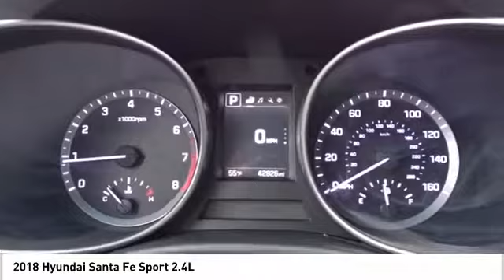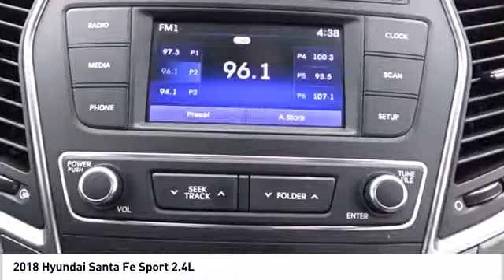2018 Hyundai Santa Fe Sport 2.4L UsedNew or Used 69426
2018 Hyundai Santa Fe Sport 2.4L

This Sparkling Silver 2018 Hyundai Santa Fe Sport 2.4L might be just the crossover for you.  This one's a deal at $16,422.  With a 5-star crash test rating, this is one of the safest vehicles you can buy.  For a good-looking vehicle from the inside out, this car features a suave sparkling silver exterior along with a gray interior.  Good cars sell fast!